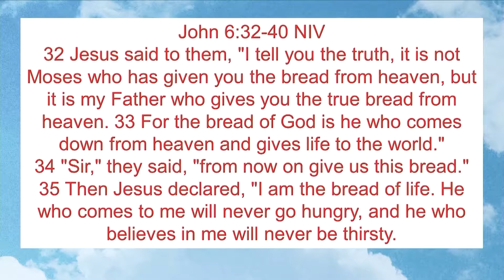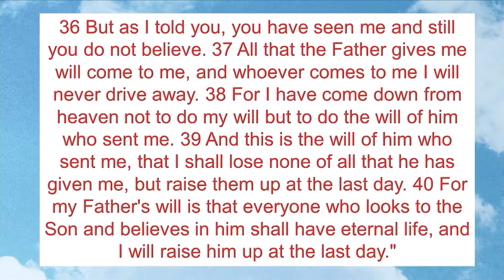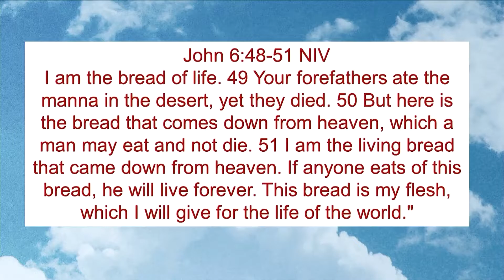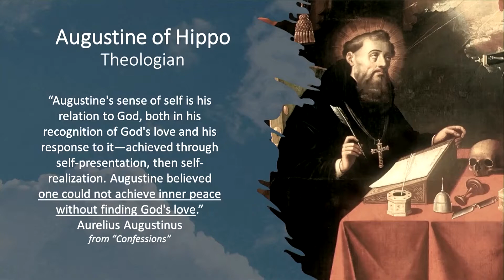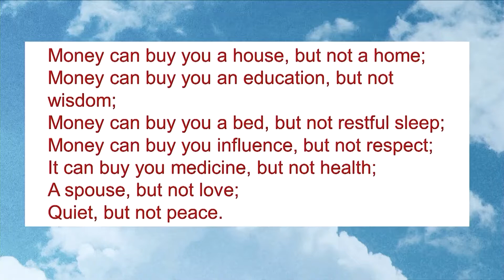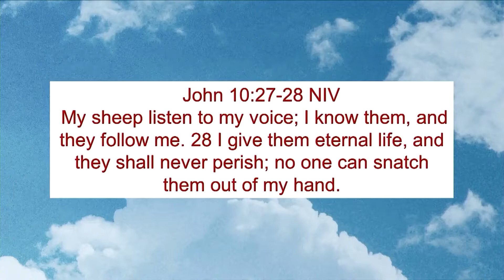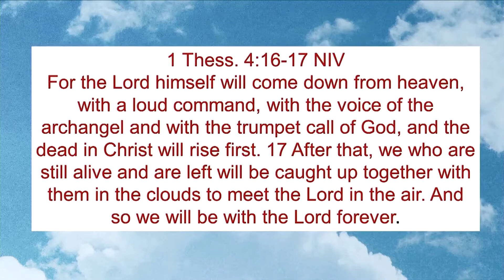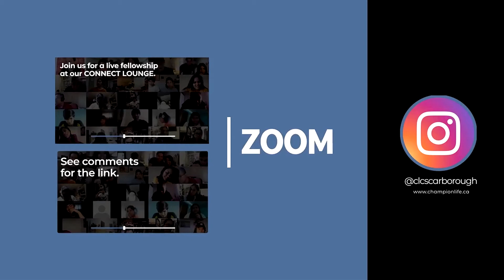Jesus Is The Bread Of Life - Jerry Berenguer, March 21, 2021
March 2021

"I am the bread of life. Whoever comes to me will never go hungry, and whoever believes in me will never be thirsty." - John 6:35
Jesus taught His disciples to pray “give us this day our daily bread”. It meant food for every day. So, when Jesus talked about the fact that He is the Bread of Life, He was referring to Himself being the source of life. Apart from Him you would starve to death.

Preacher: Jerry Berenguer
Sermon Series Title: Jesus Is Enough (Part 1)
Sermon Title: Jesus Is The Bread of Life
Message Text: John 6:32-40 NIV
32 Jesus said to them, “Very truly I tell you, it is not Moses who has given you the bread from heaven, but it is my Father who gives you the true bread from heaven. 33 For the bread of God is the bread that comes down from heaven and gives life to the world.”
34 “Sir,” they said, “always give us this bread.”
35 Then Jesus declared, “I am the bread of life. Whoever comes to me will never go hungry, and whoever believes in me will never be thirsty. 36 But as I told you, you have seen me and still you do not believe. 37 All those the Father gives me will come to me, and whoever comes to me I will never drive away. 38 For I have come down from heaven not to do my will but to do the will of him who sent me. 39 And this is the will of him who sent me, that I shall lose none of all those he has given me, but raise them up at the last day. 40 For my Father’s will is that everyone who looks to the Son and believes in him shall have eternal life, and I will raise them up at the last day.”

SIGNIFICANCE OF THE BREAD

PROCLAMATIONS OF JESUS AS BREAD OF LIFE:

1. PROVISION (v35)
        48 I am the bread of life. 49 Your ancestors ate the manna in the
        wilderness, yet they died. 50 But here is the bread that comes down
        from heaven, which anyone may eat and not die. 51 I am the living
        bread that came down from heaven. Whoever eats this bread will live
        forever. This bread is my flesh, which I will give for the life of the world.”

2. PROTECTION (v37, 38)
        26 but you do not believe because you are not my sheep. 27 My sheep
        eternal life, and they shall never perish; no one will snatch them out of
        my hand.

       38 For I am convinced that neither death nor life, neither angels nor
       demons, neither the present nor the future, nor any powers, 39
       neither height nor depth, nor anything else in all creation, will be able to
       separate us from the love of God that is in Christ Jesus our Lord.

3. PROMISE (v40)
       1 Thessalonians 4:16-17 NIV
       16 For the Lord himself will come down from heaven, with a loud
       command, with the voice of the archangel and with the trumpet call of
       God, and the dead in Christ will rise first. 17 After that, we who are still
       alive and are left will be caught up together with them in the clouds to
       meet the Lord in the air. And so we will be with the Lord forever.

Recorded via Live Stream from CLC-Brampton March 21, 2021

end